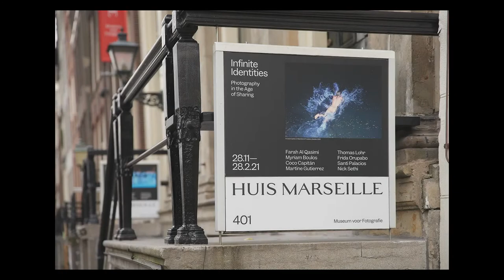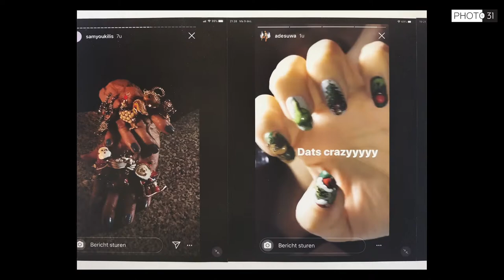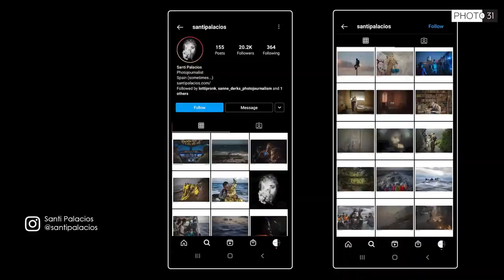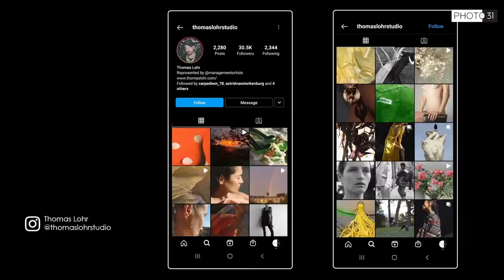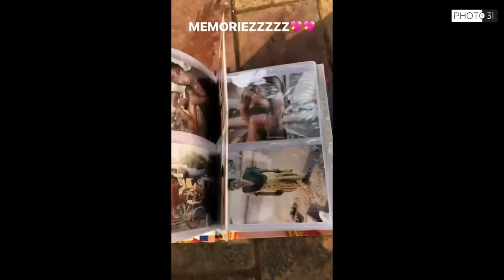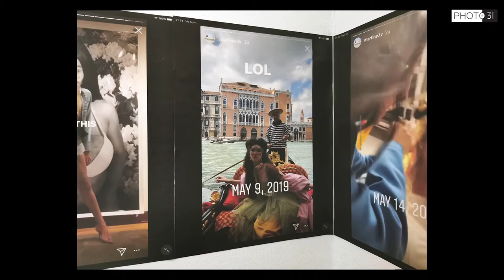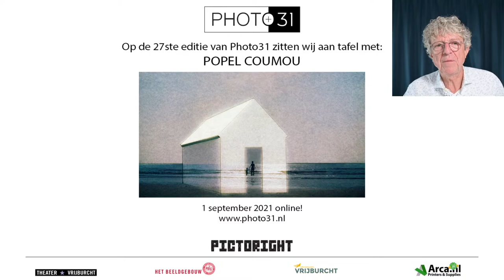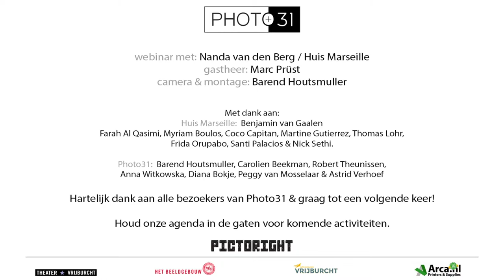Photo31 25e editie: Aan tafel met Nanda van den Berg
Nanda van den Berg, directeur van Huis Marseille Museum voor Fotografie, is de curator van de tentoonstelling 'Infinite Identities, Photography in the Age of Sharing'.
Deze expositie toont het werk van acht kunstenaars / fotografen, die Instagram gebruiken om hun kunst te ontwikkelen en over hun kunstpraktijk te communiceren.

Marc Prüst zit namens Photo31 een uur lang met Nanda aan tafel voor een goed gesprek over het digitale podium, het sociaal-fotografisch medium, ervaring van kunst en natuurlijk de identiteit van de acht deelnemende kunstenaars: Farah Al Qasimi, Myriam Boulos, Coco Capitan, Martine Gutierrez, Thomas Lohr, Frida Orupabo, Santi Palacios & Nick Sethi.